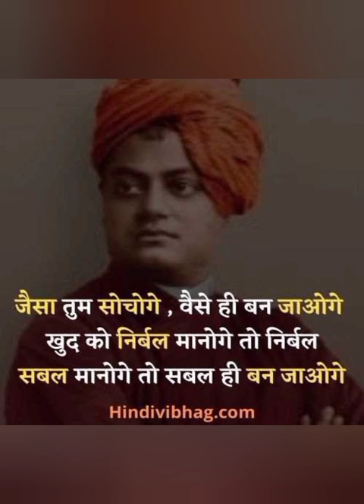swamivivekanand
Lpu project